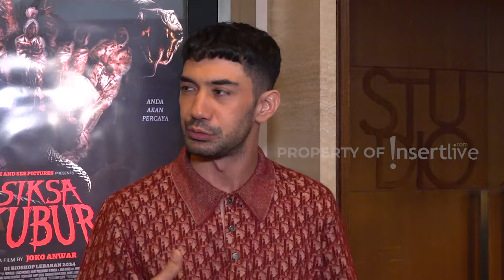Reza Rahadian Main Film Horor Lagi Setelah 16 Tahun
Reza Rahadian kini membintangi film horor. Reza Rahadian ungkap alasannya kembali bermain di film horor. Ternyata film horor merupakan genre film yang mengawali karier Reza.